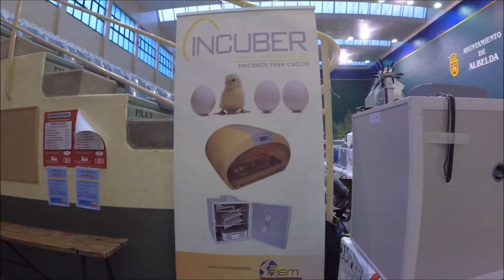V Esposición avícola de La Rioja, IV Concurso de avicultura en Albelda de Iregua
Iberavis nos vuelve a obsequiar con una majestuosa exhibición de aves con los mejores ejemplares de cada especie. Recordamos que esta es la única exposición de éste tipo que se hace en La Rioja.